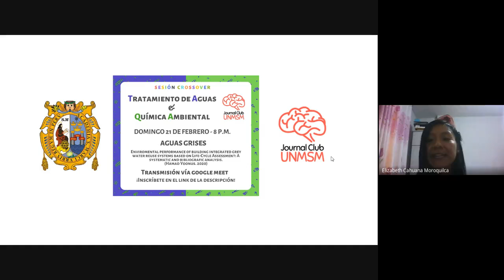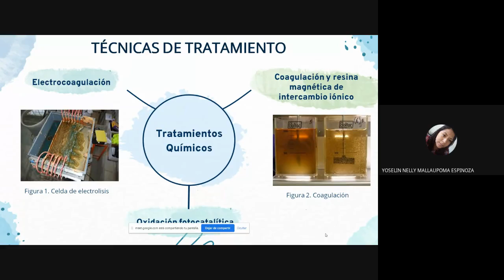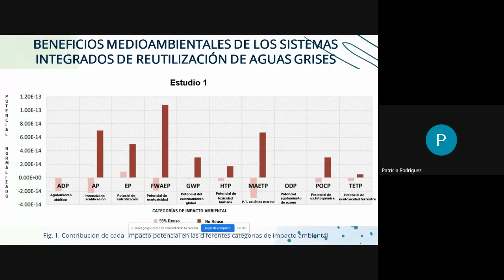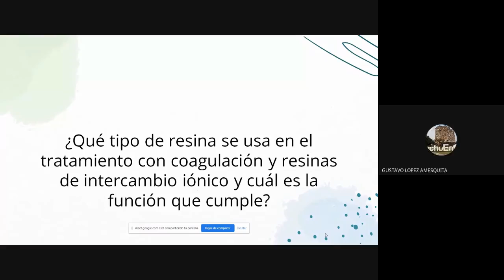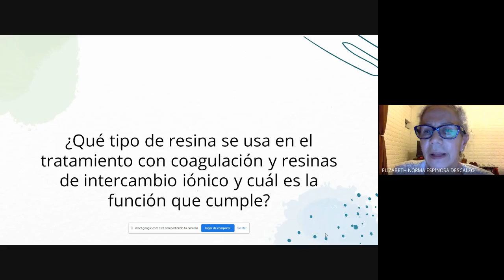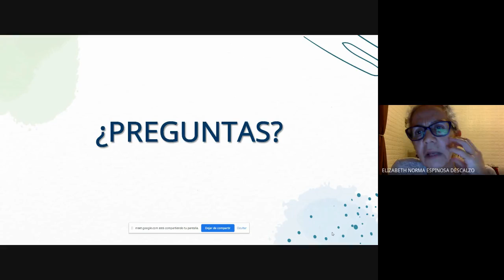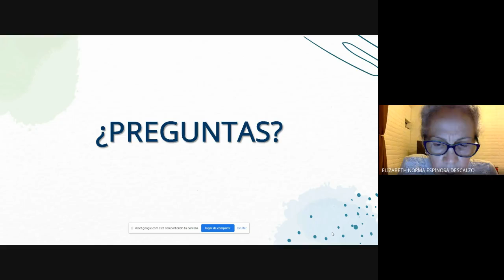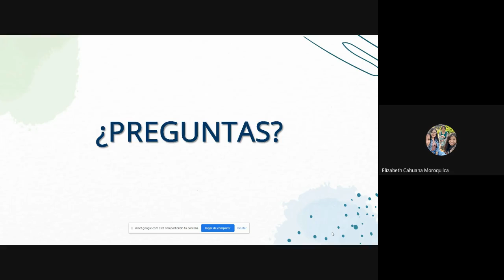Aguas grises - Crossover Club de Quimica Ambiental & Club de Tratamiento de aguas (2020-II)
Miembros expositores: Hilda Patricia Rodríguez Horna del Club de Química Ambiental y Yoselin Nelly Mallaupoma Espinoza del Club de Tratamiento de Aguas. Se contó con una invitada especial: Química Elizabeth Norma Espinosa Descalzo.                                                                                        Presentando el paper “Environmental performance of building integrated grey water reuse systems based on Life-Cycle Assessment: A systematic and bibliographic analysis” de Yoonus H, et al. (2020) DOI
Se presentó una revisión bibliográfica en la que se analizó críticamente el desempeño ambiental de edificios integrados sistemas de tratamiento de aguas grises haciendo una comparación con los sistemas de tratamiento convencionales implementados. Se debatió también de los métodos para la identificación de los impactos ambientales mediante el Análisis del Ciclo de Vida (LCA) y de las diferentes técnicas de tratamiento de aguas grises.